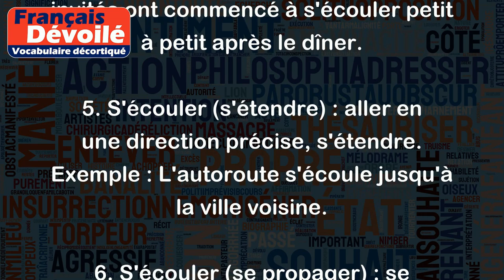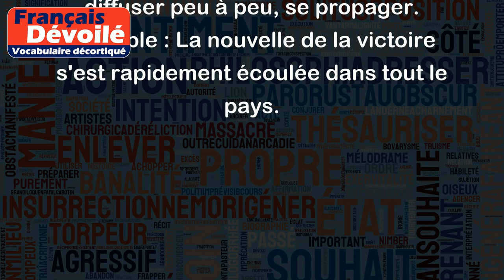S'écouler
Le verbe "S'écouler" peut avoir plusieurs sens, voici les plus courants :
1. S'écouler (au sens propre) : couler, s'écouler. Exemple : L'eau s'écoule doucement du robinet.
2. S'écouler (au sens figuré) : passer rapidement, s'écouler vite. Exemple : Le temps s'écoule rapidement lorsqu'on est en bonne compagnie.
3. S'écouler (se vendre) : être vendu, se vendre. Exemple : Les billets pour le concert se sont tous écoulés en seulement quelques heures.
4. S'écouler (se retirer) : s'en aller, se retirer. Exemple : Les invités ont commencé à s'écouler petit à petit après le dîner.
5. S'écouler (s'étendre) : aller en une direction précise, s'étendre. Exemple : L'autoroute s'écoule jusqu'à la ville voisine.
6. S'écouler (se propager) : se diffuser peu à peu, se propager. Exemple : La nouvelle de la victoire s'est rapidement écoulée dans tout le pays.